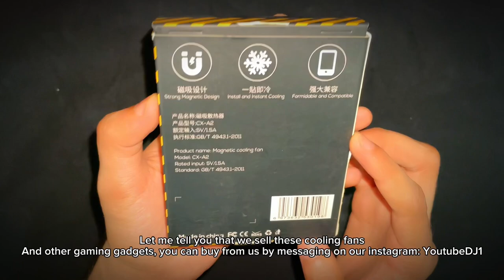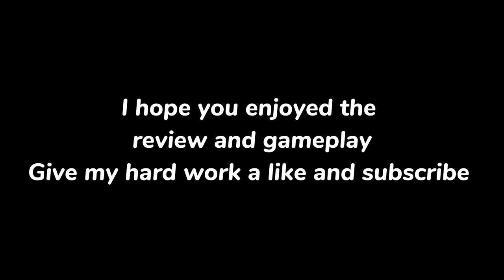Unboxing Best Cooling Fan “Memo CX-A2” 😍🔥 iPhone 8 Plus Handcam PUBG Game Test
iPhone 8plus PUBG test 2023 || Graphics ,smoothness, and sound |test 2023 | IPhone 8 plus pubg test

Download PUBG MOBILE From here

how to make cooling fan for mobile at home,
best cooling fan for mobile under 1000 in pakistan,
mobile cooling fan portable wire cooler system for pubg gaming,
how to make mini usb cooling fan for mobile,